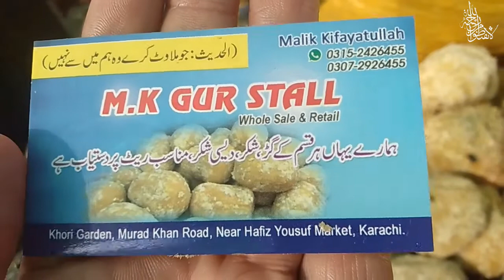my first vlog 2022 | food vlogs | karachi street food| my first vlog viral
السلام عليكم

Dosto aaj main aap k liye apna pehla vlog laraha hoo umeed hai aap ko pasand aaega .

my first vlogon youtube
my first vlog thumbnail kaise banaye
first vlog viral kaise karain
my first vlog 2022 first shopping vlog
my first vlog 2022 with friend
my firat vlog video 2022
my firat vlog viral 2022
my firat vlog viral kaise karain 2022
first vlog viral kaise kare youtube par
how to viral my first vlog on youtube hindi
vlog channel start Kaise kare
first vlog
my firat vlog video 2022 how to make my first vlog 2022
aditya vlog
raju patodi
abhi rathore
Aloo Keema Hotel Recipe || آلو قیمہ ریسیپی ||Commercial Aloo Keema Recipe by Tahir Mehmood
2 kg chicken biryani | chicken biryani recipe
biryani banane ka tarika dikhao

@Sourav Joshi Vlogs @Aditya Vlog @Flying Beast @VIKASH KARORIYA VLOGS  @Raju Patodi

Kitchen for Lucky Peoples
food vlogs
food vlogs karachi
food vlog pakistan
food vlog plus
food vlog karachi
food vlog biriyani
volgs
eat and discover
hamara vlog
vlog asmr
\vlogging
vlogger
my very first vlog
new vlogger

About Channel:  main iss channel per different qisam k kahne banata hoo or aap sub ko sikhane ki koshish karta hoo. or kuch recipes esi hain jo main bana kar mustahiq logo ( Poor People) main Taqseem ( Distribute) karta hoo.  aap ko yaha hur qisam k khane seekhne ko milenge or main poori koshish karonga ke aap is channel se faida utha sakhain or kuch recipes main esi banata hoo jis ke zarye aap karobar kar sakain Insha Allah meri poori koshish hogi ke aap mujh se kuch seekh skahin or apna koi food business shroo karsakain. Aap se Duao ki Darkhuwast hai.